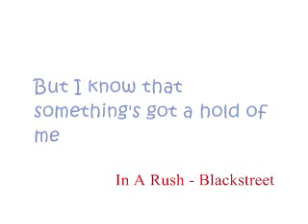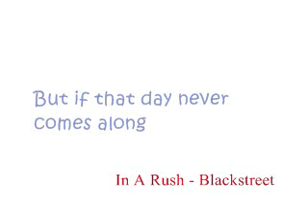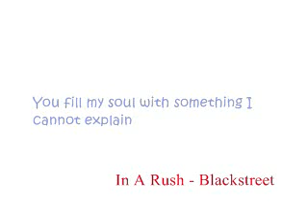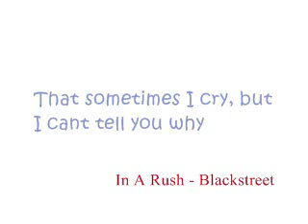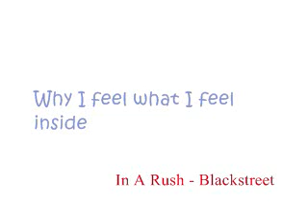Blackstreet - In a rush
[L]yric :

It came over me in a rush
When I realized that I love you so much
That sometimes I cry, but I cant tell you why
why I feel what I feel inside

How I try to express what's been troublin' my mind
But still can't find the words
But I know that something's got a hold of me

Baby, some day I'll find a way to say
just what you mean to me
But if that day never comes along
and you don't hear this song
I guess you'll never know that...

And when I say inside, I mean deep
You fill my soul with something I can't explain
It's over me